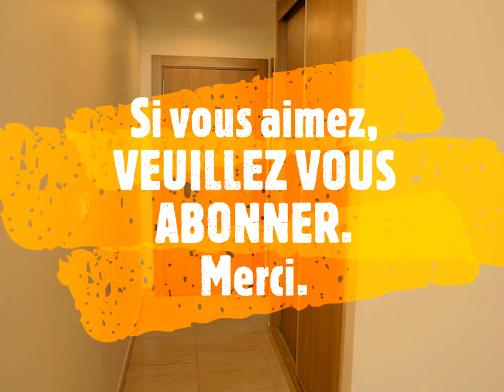TAMANRASSET TAHAT HOTEL REHABILITATION